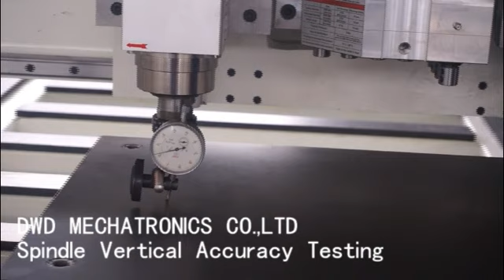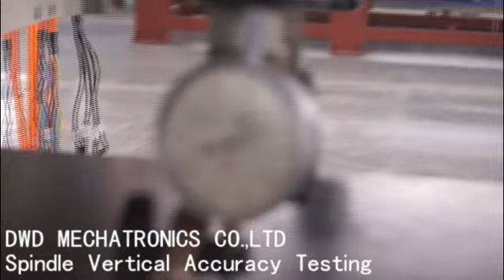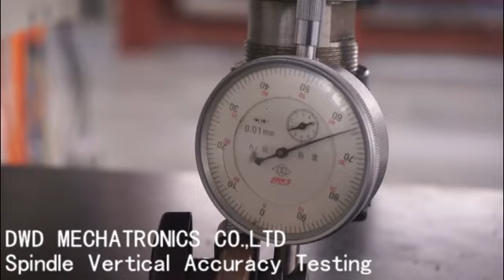Spindle Vertical Accuracy Testing